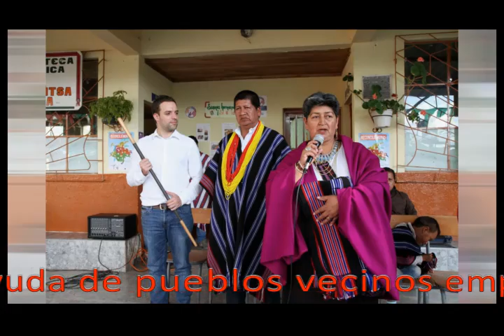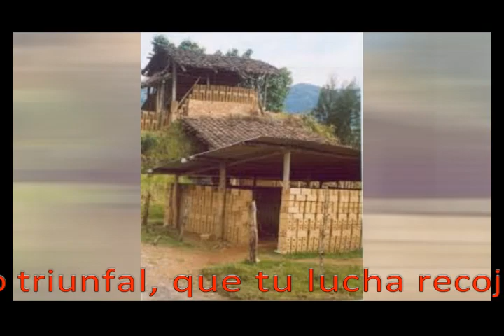HIMNO A SAN FRANCISCO PUTUMAYO